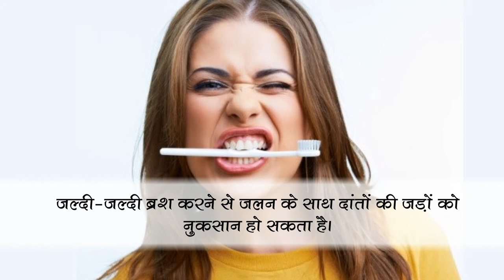ब्रश करते समय ध्यान रखें इन बातों का नहीं तो होगा दाँतों को नुकसान | समाचार नामा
हमारे दाँतों की सेहत का ध्यान रखना बहुत ही ज़रूरी है, उतना ही ज़रूरी है की हम ब्रश करते समय कुछ बातों का ध्यान रखें जिससे हमारे मुँह में ना हो कोई परेशानी, ध्यान रखने वाली बातें देखिये इस वीडियो में